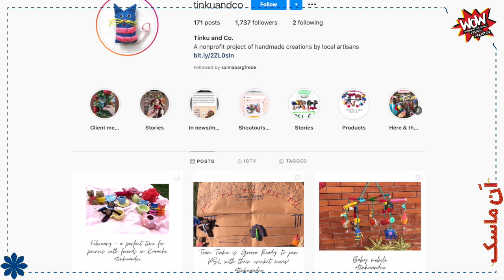WOW MARKETPLACE: Tinku and Co